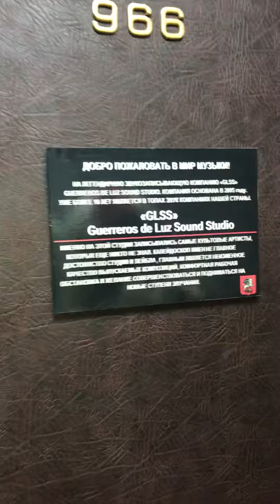Люди добрые, спасибо вам!!!Благодаря вашей помощи, вашей поддержке я почти осуществила свою мечту!!!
И начнётся моя новая жизнь🎹🎼🎤🎬🎧🎻🎸🎷🎨🎭… lenaleto москва elenazhelankina еленажеланкина авториспонитель поэт композитор певица начало путь звезда бог молю моямечта #🙏 #❤️‍🔥 #🥰 #🔥